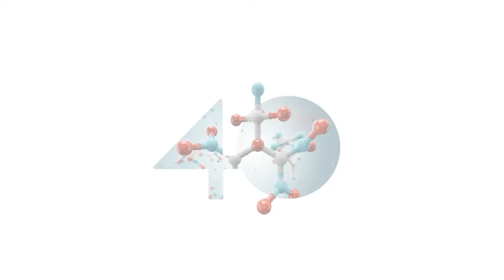Steven Morales - Ser Pilo Paga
La Universidad Icesi graduó a la primera generación de estudiantes del programa 'Ser pilo paga', creado por el expresidente Juan Manuel Santos durante su gobierno. Los jóvenes, provenientes de diferentes regiones del país, accedieron a este beneficio gracias a su excelencia académica, a través del resultado de las pruebas Saber 11.